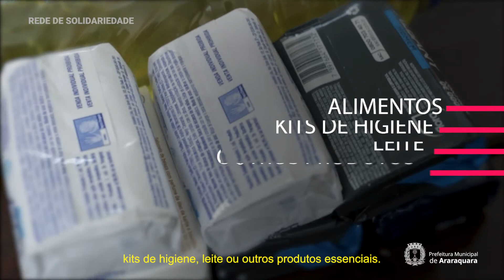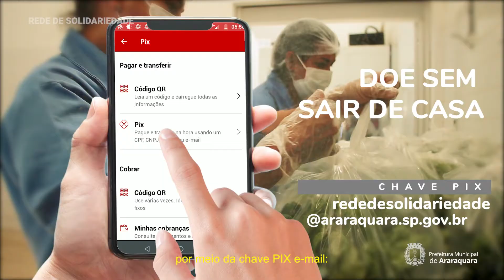Solidariedade contagia mais que o vírus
O coronavírus sofreu mutações e está mais agressivo, agravando a pandemia e aumentando a vulnerabilidade das famílias.
Agora, mais do que nunca, o que não pode mudar é a nossa generosidade com quem mais precisa.
Faça parte dessa Rede em prol da vida e mostre que em Araraquara a solidariedade contagia mais que o vírus!